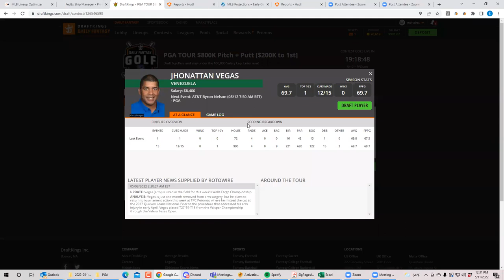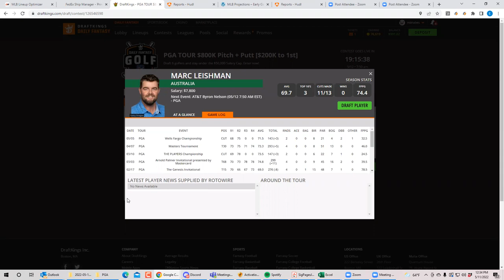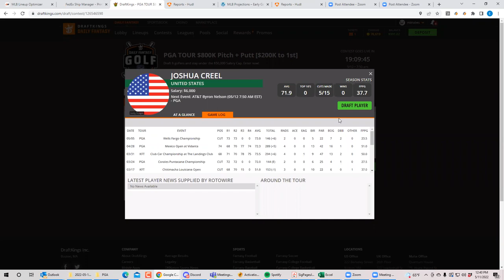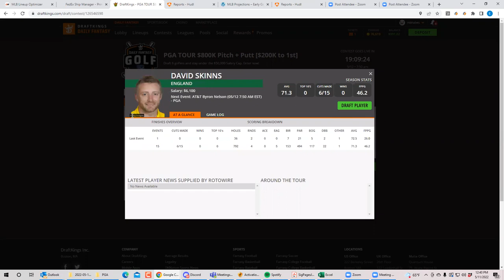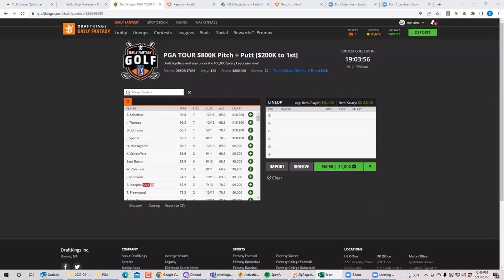PGA Byron Nelson DFS Breakdown with BobbyFi and Sheets